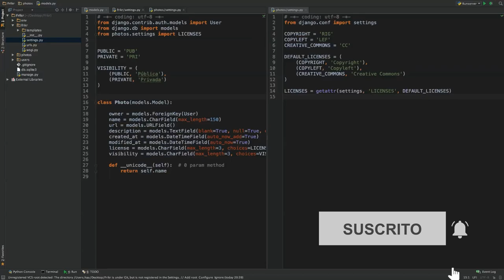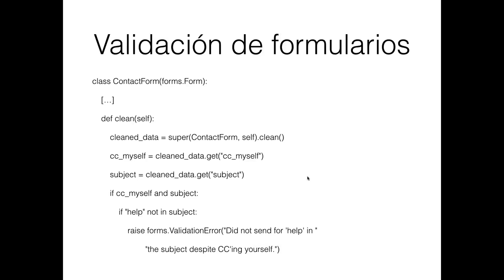Validación personalizada de Django Forms